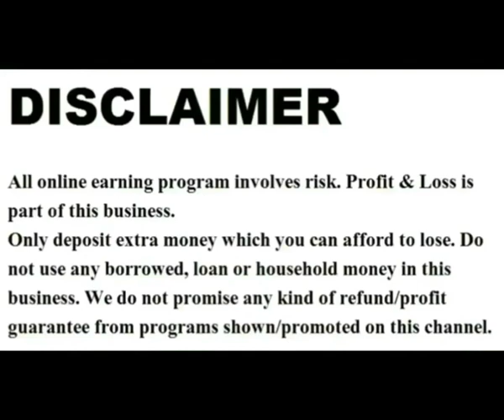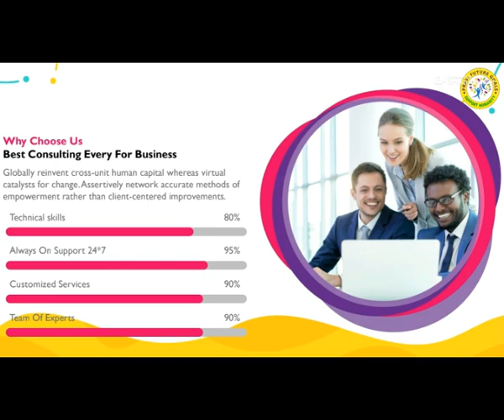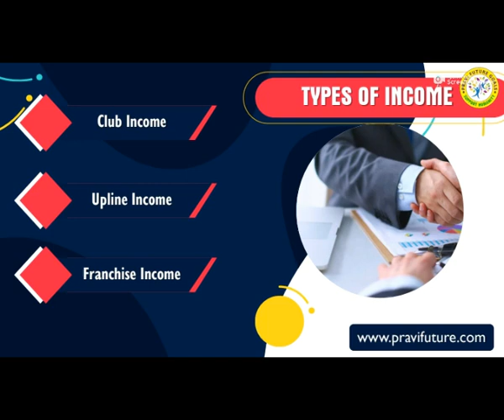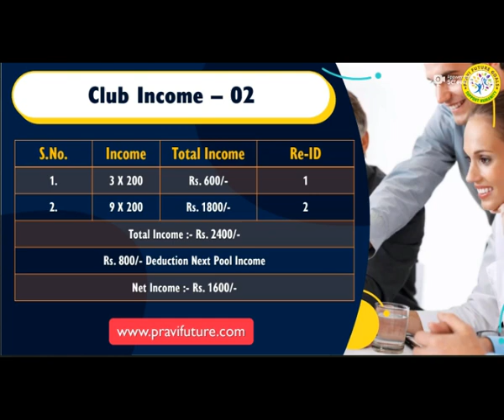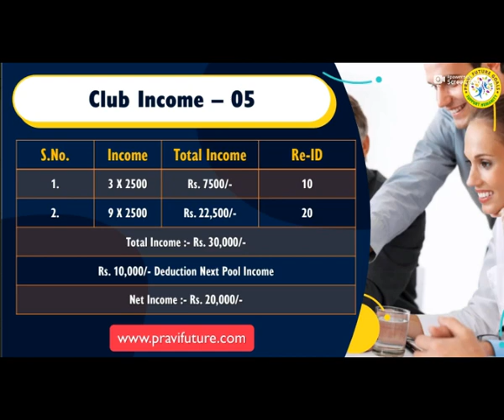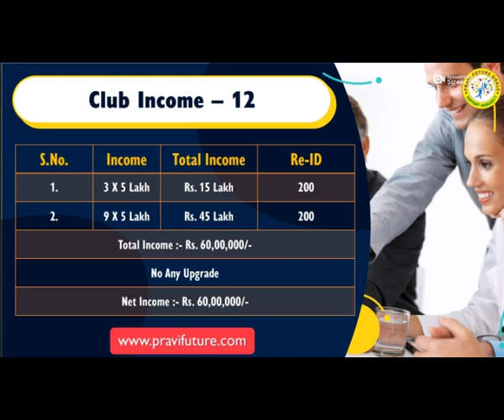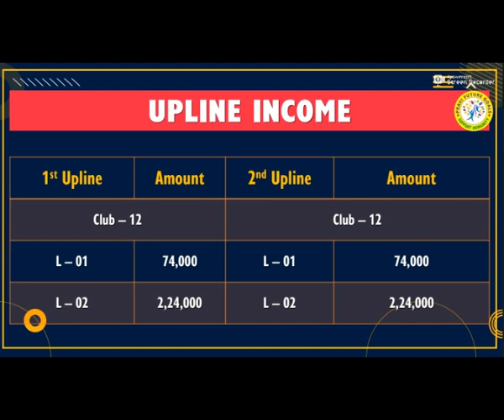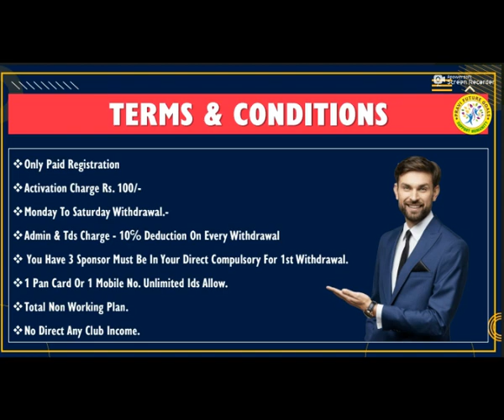100 Rs Mlm Plan 2021 / Pravi future plan / new mlm plan / Auto Pool Mlm Plan / non working mlm plan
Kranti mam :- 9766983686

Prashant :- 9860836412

new mlm company plan,
new mlm plan in india,
2021 ka new mlm plan,
new mlm roi plan launch 2021,
new mlm roi plan,
new mlm plans,
new mlm single leg plan,

2020 ka new mlm plan,

ˍˍˍˍˍˍˍˍˍˍˍˍˍˍˍˍˍˍˍˍˍˍˍˍˍˍˍˍˍˍˍˍˍˍˍˍˍˍˍˍˍˍˍˍˍˍˍˍˍˍˍˍˍˍˍˍˍˍˍˍˍˍˍˍˍˍˍˍˍˍˍˍˍˍˍˍˍˍˍˍˍˍˍˍˍˍˍˍˍˍˍ